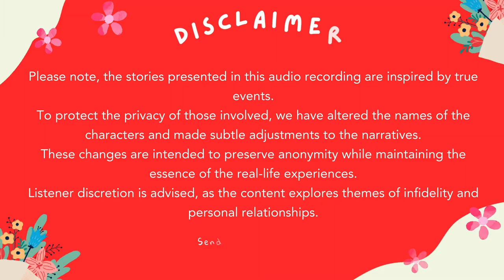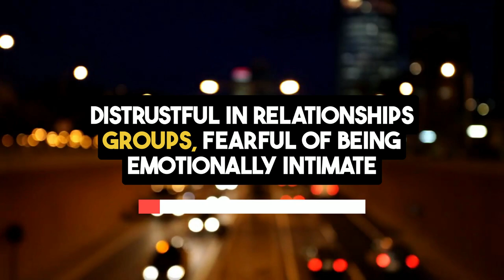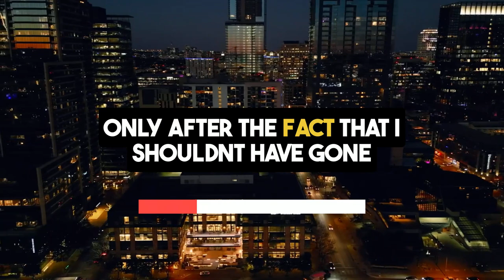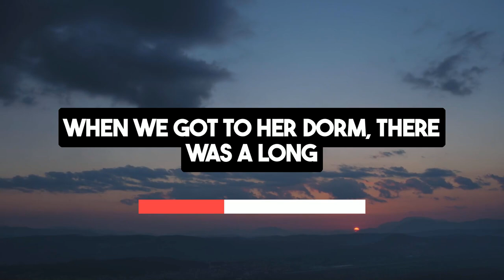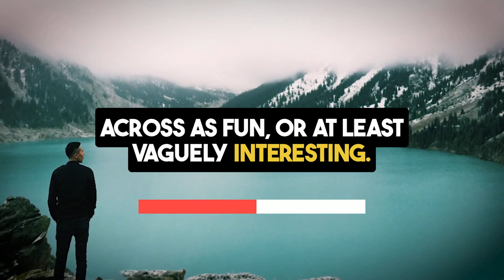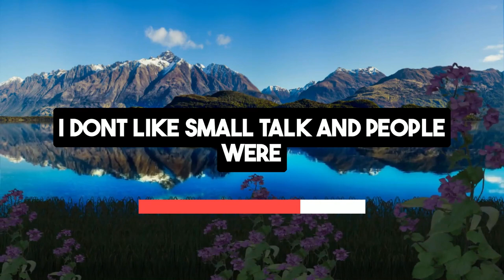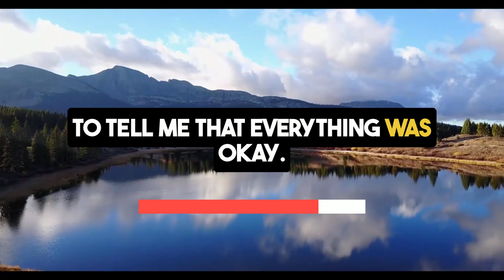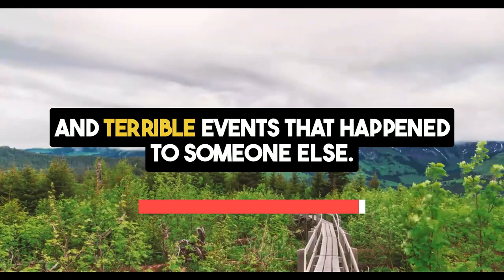I Witnessed My Girlfriend Cheating on Hawaii Trip | Reddit Cheating Stories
Join Brad in secret audio stories as he recounts one of the most painful chapters of his life in this riveting reddit cheating stories episode "Witnessed Girlfriend Cheating on Hawaii Trip".

During a supposed dream vacation to Hawaii with his girlfriend Lauren, Brad's world was turned upside down. Already battling personal issues like substance abuse and depression, he was hoping the trip would offer some respite. Instead, he witnessed a heartbreaking open relationship scene: Lauren with another man at a party.

Feeling more isolated than ever, this infidelity reddit stories experience plunged Brad into deeper sadness, compounded by financial strains that left him spending a night alone on the beach.

This cheating wife stories isn't just about betrayal; it's about overcoming the darkest times and finding a way to move forward. Brad shares his journey through infidelity stories of betrayal, hoping to inspire others dealing with surviving infidelity and personal crises.

For anyone seeking reddit relationship advice or stories on nuclear revenge reddit stories, our channel offers a mix of cheating spouse stories and powerful insights into resilience.